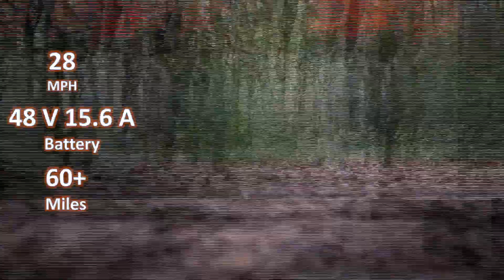VeelFella. Meet Horser. Ebike to match your lifestyle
Horser is designed to make you stand out wherever you go. Perfect commuting fella to get you through the city and and beyond. No boundaries - mountains, rocky terrain, beach - the sky is the limit!

Universal soldier: 500 W rear hub motor. Fully integrated removable 48V 15.6 A Li-Ion battery. 100 mm travel front suspension fork. 60+ mile range. Lightweight and durable frame. Puncture resistant all-purpose 27.5" tires with minimum friction loses. Your loyal fella!